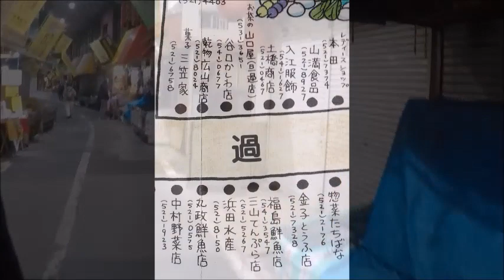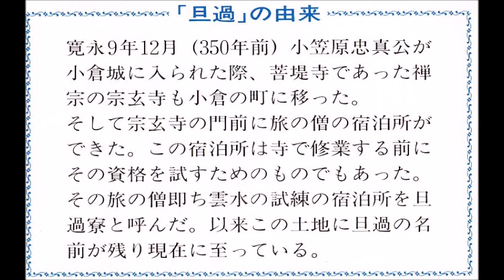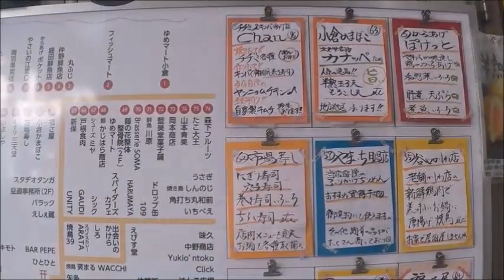歌う果物屋「旧店内図と共に旦過市場を歩く」小倉北区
去年アップした動画に、一昔前の市場地図を差し込んで再編集してみました。
今は無くなった店が多くあります。
懐かしく見て頂ければ幸いです。